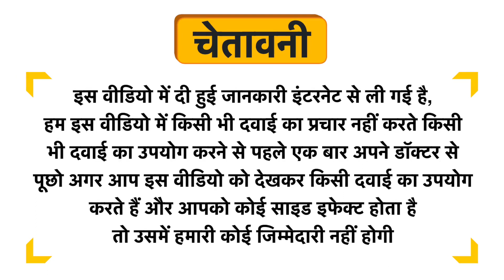MuscleXP Men Daily Vital Sports Tablet Tablet Uses in Hindi | Side Effects | Dose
MuscleXP Men Daily Vital Sports Tablet  Tablet Uses in Hindi | Benefits | Side Effects | Dose